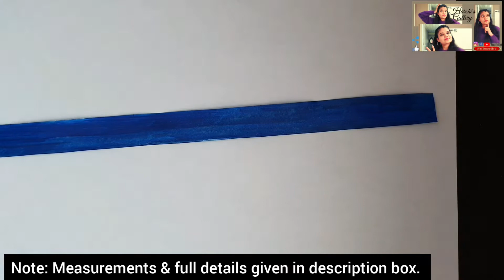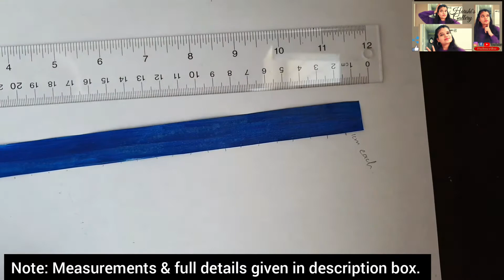Beautiful & Realistic Feather🪶 || Leaf🍃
Measurements :

Long Blue Colour (28 cm × 1.8 cm) (1 piece)
Orange (9 cm × 3.5 cm) (8 + 1 piece)
White (9 cm × 3.5 cm) (8 pieces)
Green (9 cm × 3.5 cm) (8 pieces)

Note : Use which ever Colours you like🎨😊.

Video tells about :

Making of Beautiful & Realistic Feather🪶 or you can call it as Leaf🍃.